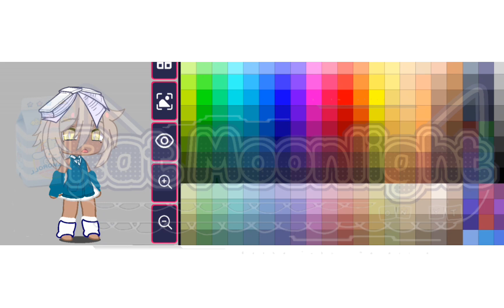How to make arm warmers and leg warmers in Gacha Club (no mods)